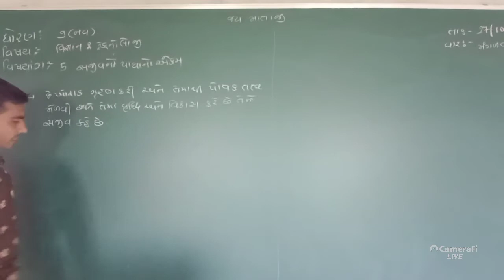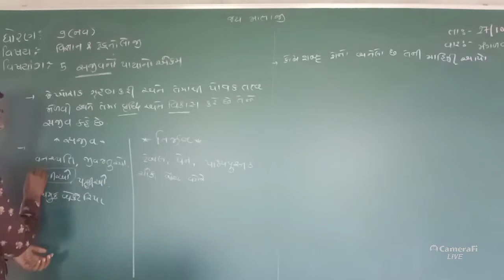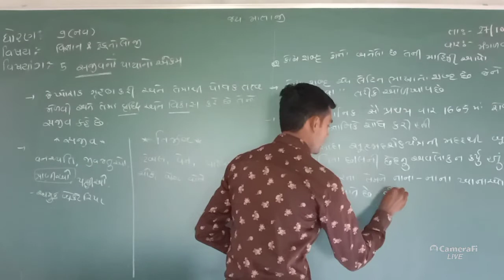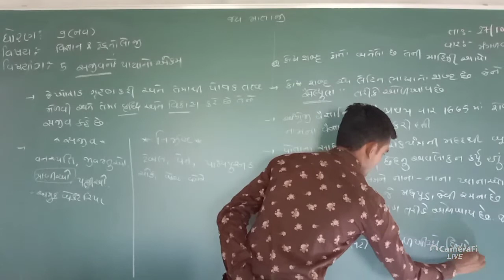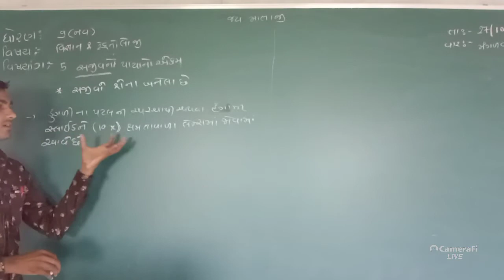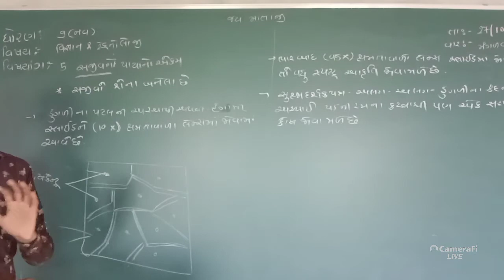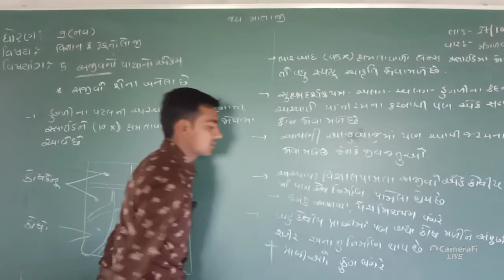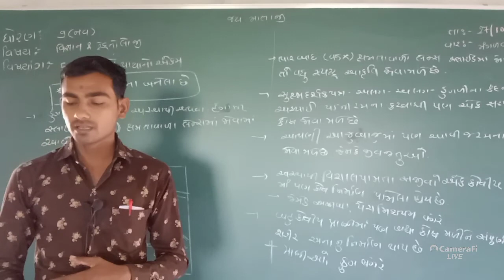ધોરણ-૯ વિષય-વિજ્ઞાન વિષયાંગ-સજીવનો પાયાનો એકમ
કોષો શેના બનેલા છે?
સજીવ શેના બનેલા છે?
પ્રશ્નના જવાબ લખવા